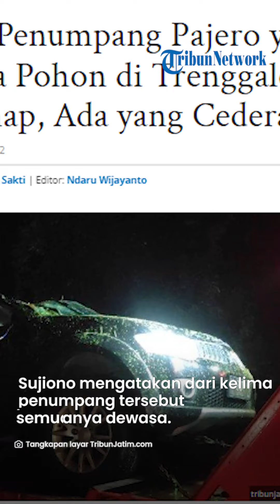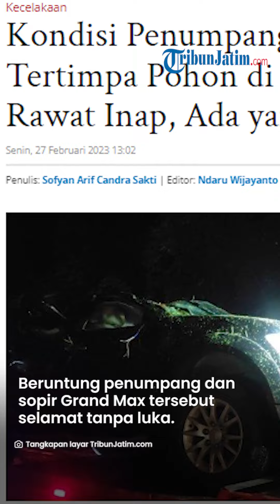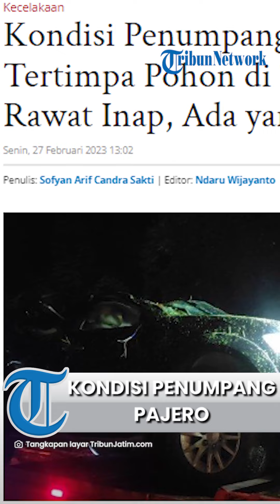Pajero Tertimpa Tanah Longsor di Trenggalek, Kondisi Penumpang 2 Orang Rawat Inap, 3 Rawat Jalan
TRIBUNJATIM.COM, TRENGGALEK - Lima penumpang Mitsubishi Pajero dirawat di RSUD dr Soedomo Trenggalek setelah tertimpa tanah longsor dan pohon tumbang di KM 17-18 ruas Jalan Nasional Trenggalek - Ponorogo, Kecamatan Tugu, Kabupaten Trenggalek, Minggu (26/2/2022).

Humas RSUD dr Soedomo Trenggalek, Sujiono mengatakan dari kelima penumpang tersebut semuanya dewasa

Hasil dari observasi, dua orang harus rawat inap sedangkan tiga orang rawat jalan.

"Kemarin kami menerima 5 orang puku 17.38 WIB. Semua dalam sadar kondisi baik, lalu dilakukan observasi di IGD, hasilnya 3 orang rawat jalan, dua orang lainnya ada keluhan yaitu ada benjolan di kepala dan satunya nyeri dada sehingga harus rawat inap," kata Sujiono, Senin (27/2/2023).